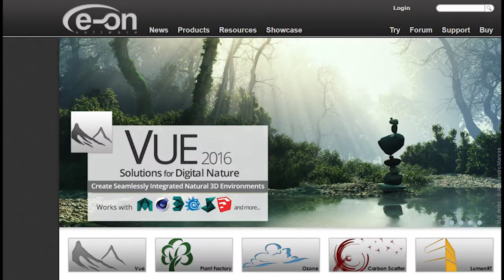Nvidia is stopping development of Mental Ray 14 december 2017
We need your comments & reactions thanks.

Nvidia is stopping development of Mental Ray 14 december 2017 for Autodesk Maya, 3dsmax & Cinema 4D.

the last revision was Mental ray v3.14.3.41